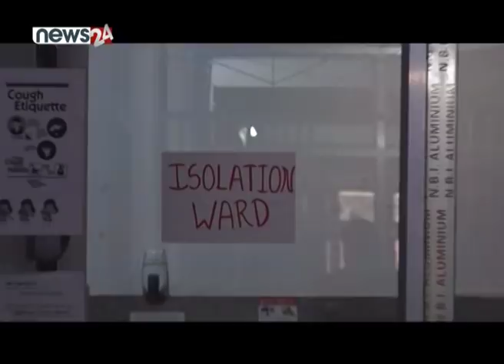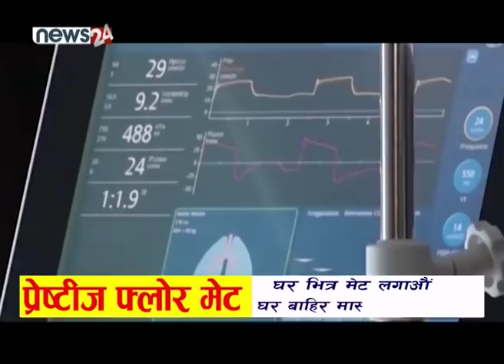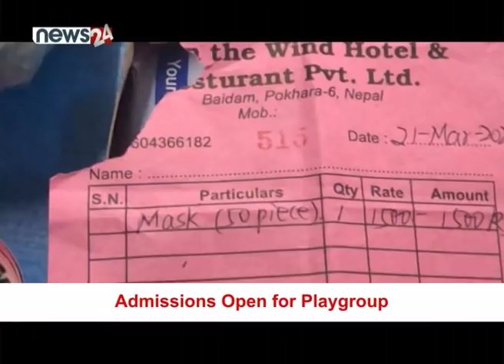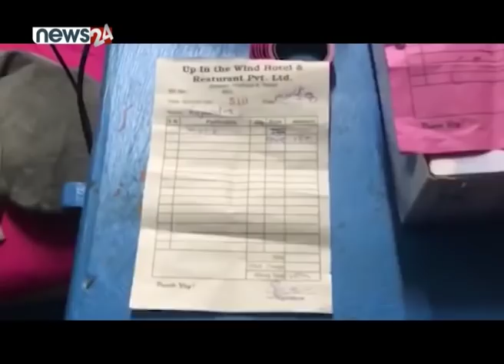कोरोना संक्रमित अन्सु सापकोटा र बुवा अनुहार देखाएरै LIVE!डडेल्धुरामा बिरामी जाँच्दै डा.गोबिन्द केसी।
कोरोना संक्रमित अन्सु सापकोटा र बुवा अनुहार देखाएरै LIVE!डडेल्धुरामा बिरामी जाँच्दै डा.गोबिन्द केसी। - SIDHA KURA JANATA SANGA !! EPISODE 515